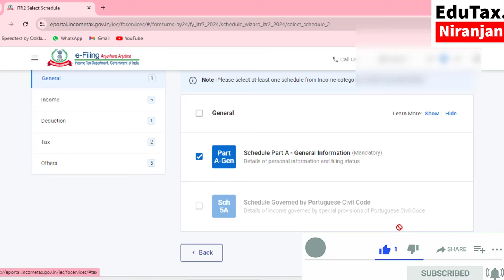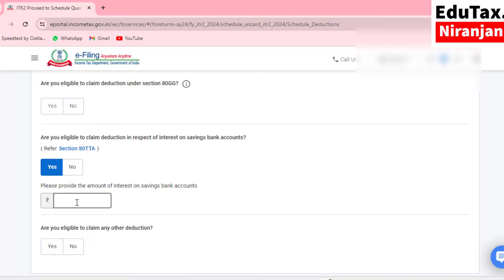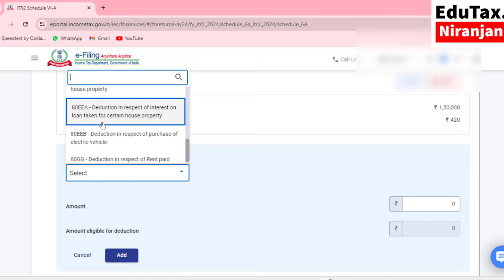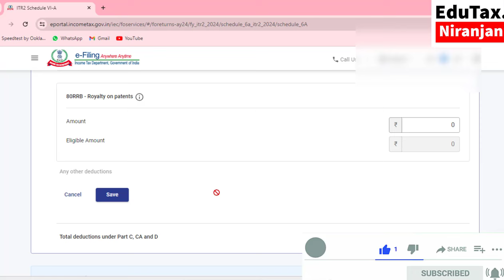ITR 2 এ old Tax Regime এ PTAX, 80TTA, and NPS [80CCD(1B)] কোথায় বসাবেন?AY 24-25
ITR 2 তে old Tax Regime এ  PTAX, 80TTA, and NPS [80CCD(1B)] কোথায় বসাবেন?